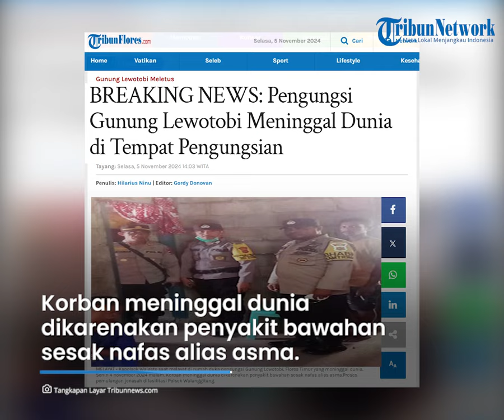BREAKING NEWS: Pengungsi Gunung Lewotobi Meninggal Dunia di Tempat Pengungsian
TRIBUNFLORES.COM, MAUMERE - Rofinus Beda Tour (55), warga Desa Dulipali, Kecamatan Ile Bura, Kabupaten Flores Timur, NTT, Senin 4 November 2024 sekitar pukul 21.00 Wita meninggal dunia di tempat pengungsian warga di Dusun Mudin, Desa Watu Omok, Kecamatan Talibura, Kabupaten Sikka.

Informasi meninggalnya Rofinis diperoleh dari Arnoldus Marten, salah satu warga Desa Watu Omok yang rumahnya menjadi tempat korban mengungsi pasca Gunung Lewotobi Laki-Laki meletus, Minggu, 3 November 2024 malam.

Informasi yang diperoleh TRIBUNFLORES.COM menyebutkan, meninggalnya pengungsi asal Flores Timur telah dilaporkan kepada aparat Polsek Waigete dan Pospol Nebe.

Kapolsek Waigete, Iptu I Wayan Artawan dan Kasubsektor Nebe  Bersama dua personel anggota subsektor Nebe telah melaksanakan kunjungan dan melayat ke rumah duka pengungsi dari Kabupaten  Flores Timur akibat dampak erupsi Gunung Lewotobi.

Artikel ini telah tayang di Tribunflores.com dengan judul BREAKING NEWS: Pengungsi Gunung Lewotobi Meninggal Dunia di Tempat Pengungsian,

Penulis Berita: Hilarius Ninu
Editor Berita: Gordy Donovan
Editor Video: Tian Kedoh